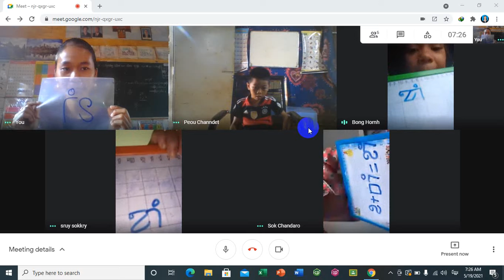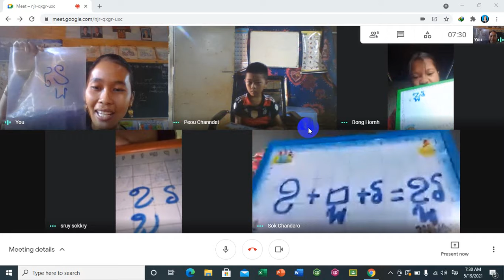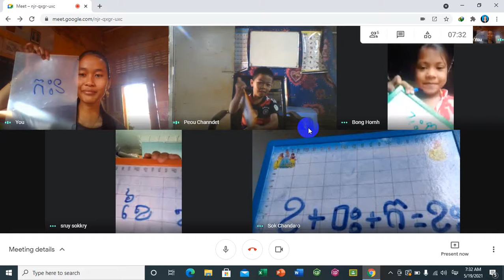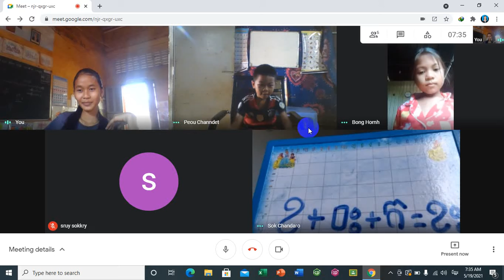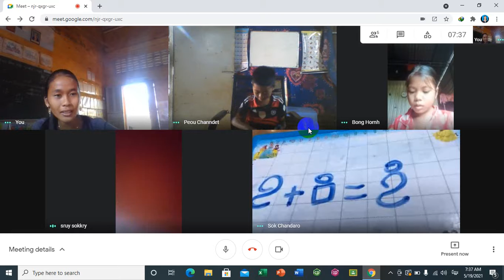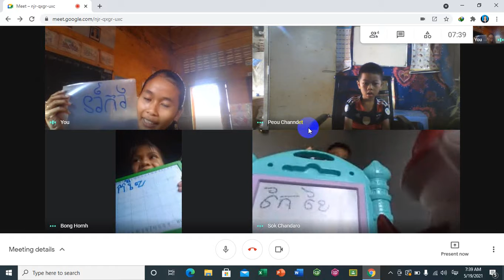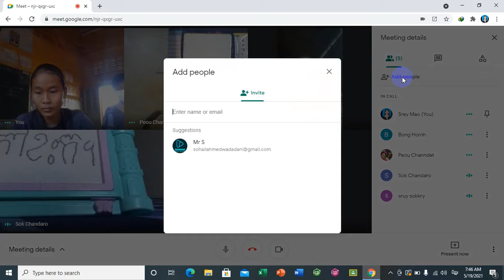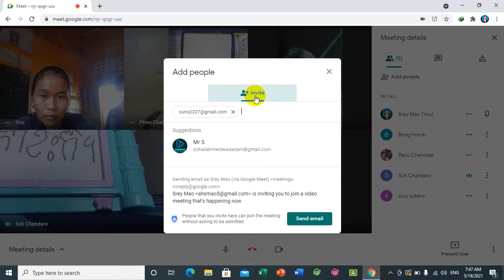សរសេរដាក់ក្ដារ ថ្នាក់ទី១ អំណានពាក្យ ខ